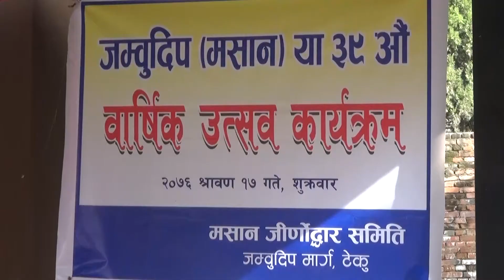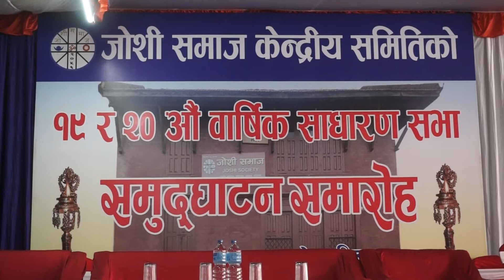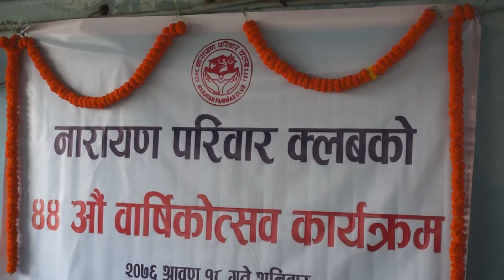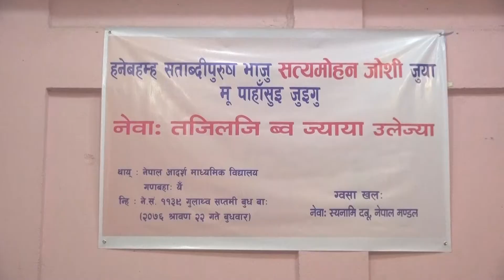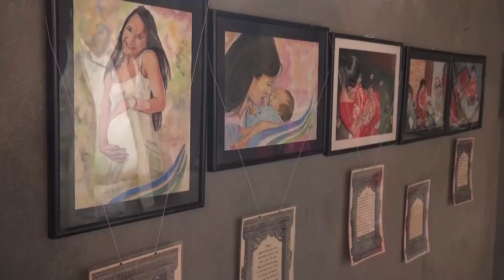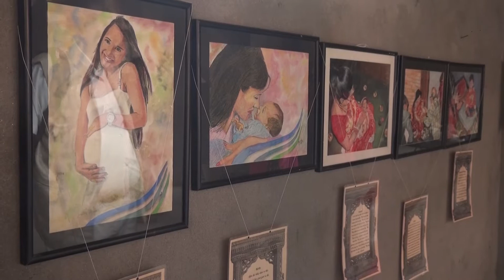gatibidhi shrawan 22